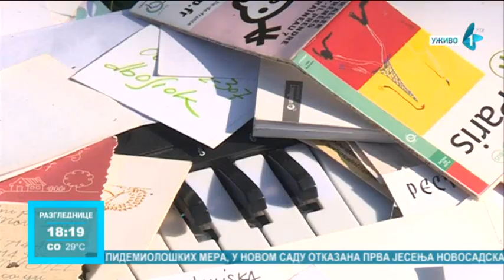U Novom Sadu se i dalje prave divlje deponije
Slike nepropisno bačenog smeća na Novosadskom keju obišle su i ovog leta celu Srbiju, a na adresu Gradske uprave za inspekcijske poslove, tim povodom, stiglo je 976 prijava građana. Takvom ponašanju nije se u potpunosti stalo na put, uprkos tome što je Komunalna inspekcija od početka godine izdala više desetina upozorenja i napisala oko 1.200 naloga za uklanjanje otpada.